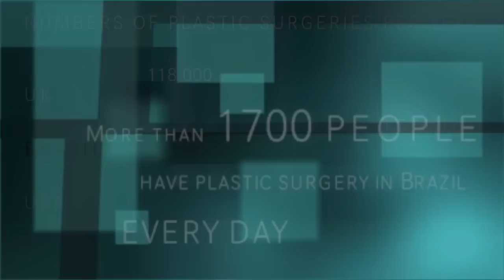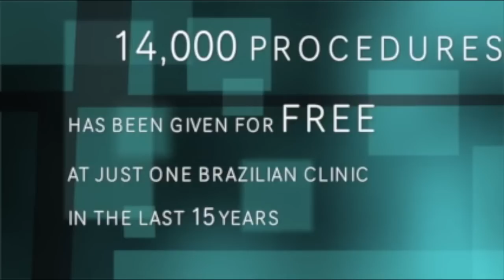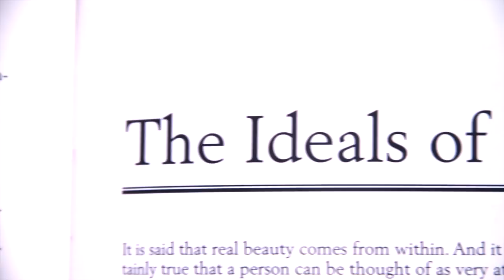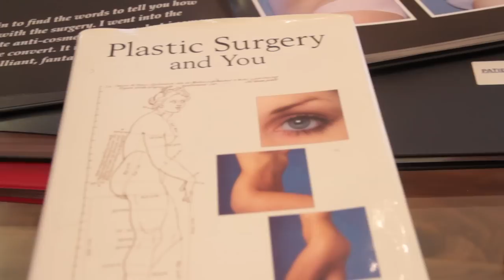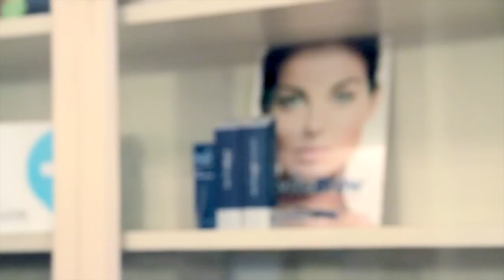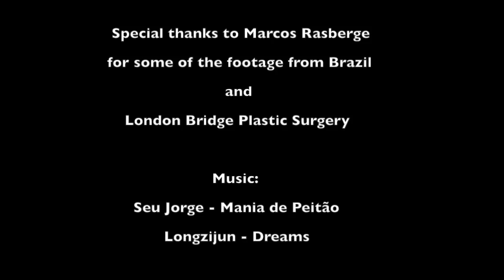BRAZILIAN DOLLAR BODY - EXTENDED VERSION (SHORT DOCUMENTARY)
Why do some believe that plastic surgery can compensate for an education? How can beauty be so important in a society that some will prioritise spending money on treatments and surgery rather than a house outside of the violent, rough slums of Rio de Janeiro? This short documentary explores why Brazil has become the second biggest on beauty surgeries in the world.

The video was made as part of a University assignment by a second year Fashion Journalism (print/broadcast) student at LCF, University of the Arts London.

Written, filmed, edited and interviewed by Vilde Randgaard
Presenter (Voice): Marcelo Cervone Rasberge